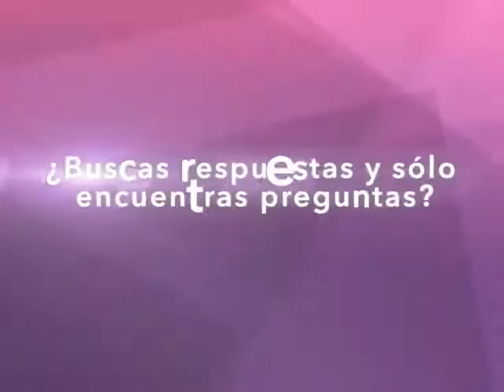Pronto, "De Caso en Caso" en La Red...